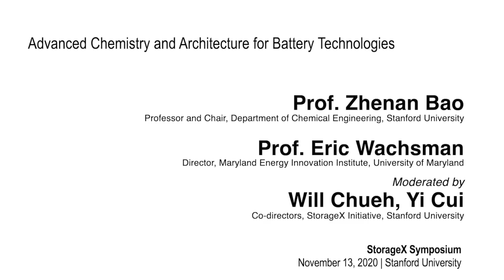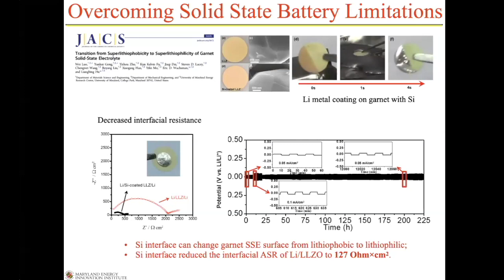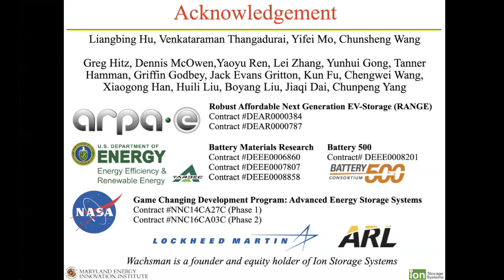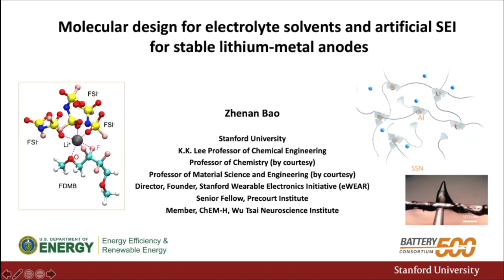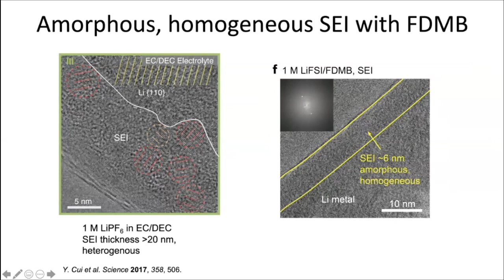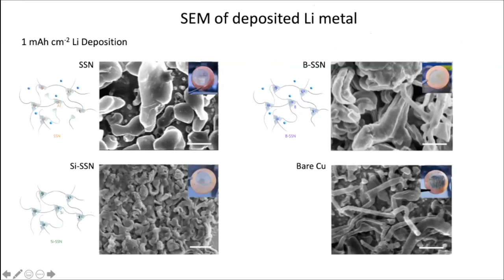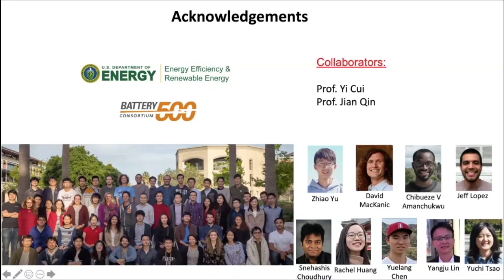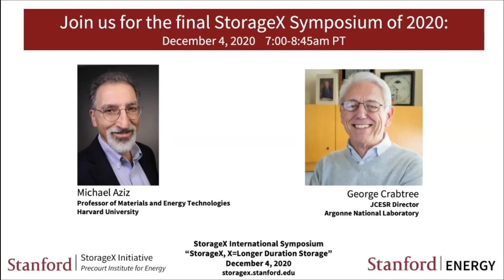Transformation of Energy Storage;Electrolyte solvents| Eric Wachsman;Zhenan Bao | StorageX Symposium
Stanford's StorageX faculty & global experts will cover materials, devices, systems, theory, simulation & economics across the spectrum of energy storage applications - from electronics & EVs, to backing up the grid & renewables.

This week's StorageX International Symposium features:

Prof. Zhenan Bao, Professor and Chair, Department of Chemical Engineering, and, by courtesy, Professor of Chemistry and of Materials Science and Engineering, Stanford University, presenting "Molecular design for electrolyte solvents and artificial SEI for stable lithium-metal anodes"

Prof. Eric Wachsman, Professor of Materials Science and Engineering, and of Chemical Engineering; Director, Maryland Energy Innovation Institute, University of Maryland, presenting "A Solid Transformation of Energy Storage”